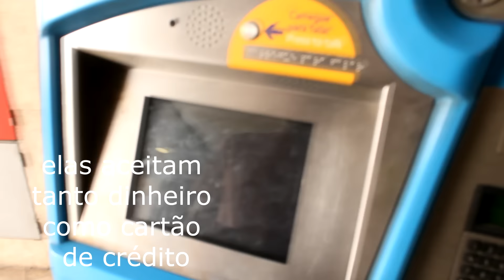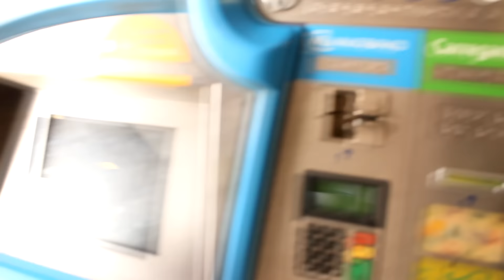PELA RUA EM LISBOA